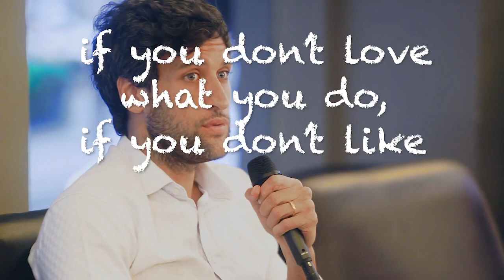Dealing with change and finding your purpose with Nico Bolzico | Paano Ba 'To, Live! Vol. 2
How to deal with big life changes? How to find purpose in the work that you do? Entrepreneur and funny man Nico Bolzico gets serious and gives great life advice! Here are a few snippets from PaanoBaToLive Vol. 2, presented by Globe Postpaid.
Produced by me
Presented by GlobePostpaid
Shot by Globe Studios
Edited by Kirstin Alonzo